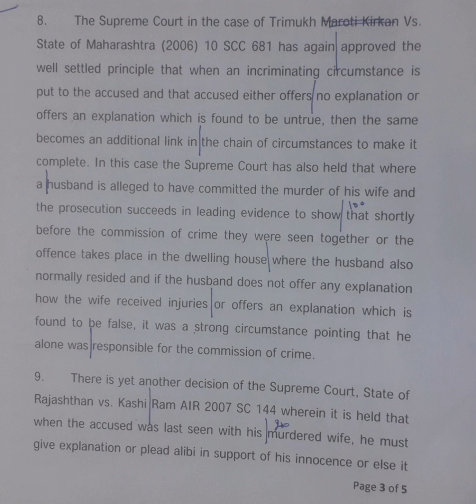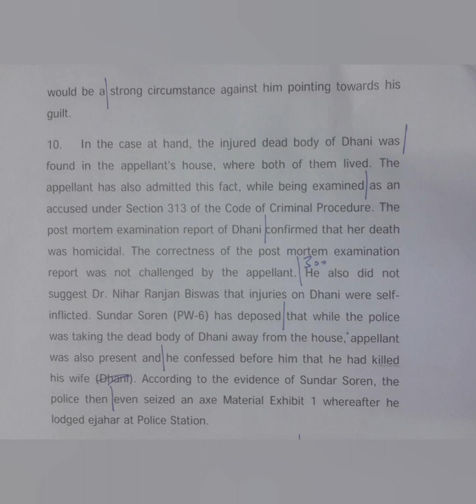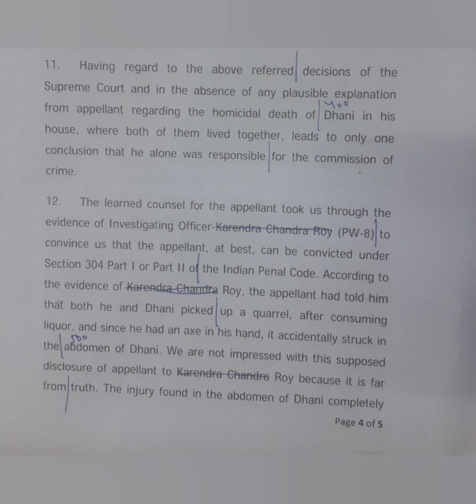120 WPM | English Shorthand | High Court Judgments | Mongal Soren vs. Assam (2)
English Shorthand Dictations | High Court Judgments | Legal Matters

Gauhati High Court Judgment dated 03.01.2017 titled Mongal Soren vs. The State of Assam